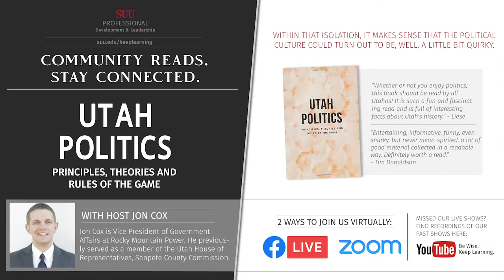SUU Community Reads with Jon Cox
tah is a peculiar place, and Utahns are a peculiar people. Men overwhelming dominate Utah business and politics. But it was also the first state in the nation where women cast a vote and is home to the nation’s first female state senator (who had to defeat her husband in order to get there). Utahns drink less alcohol than any other state in the nation, thanks in no small part to the state’s predominant faith which prohibits its use. And yet, Utah was the deciding state that repealed Prohibition against the public wishes of Heber J. Grant, the president of the Church of Jesus Christ of Latter-day Saints. Settled by pioneers trying to escape the world and keep to themselves, Utah today has the highest level of foreign language fluency with international trade a key driver of the state’s economic development. Utahns overwhelmingly believe in limited government and reduced public spending. However, from its initial founding, Utah also has a proud history of supporting the arts, through both public and private efforts. For a short period of time, the state even had its own obscure language, thanks to a distinctive series of letters known as the Deseret Alphabet.

Despite Utah’s unquestioned uniqueness, national experts frequently forget that the state’s politics are quite different from the national norm. Every few years, Utah has a competitive congressional race. And each time, one of the candidates will bring in out-of-state consultants who completely misjudge the Utah political landscape. They usually go too negative or punch too hard. Other times, they hit on the wrong issues altogether. They bring the same campaign flyers and stock ads that work in other Republican states, and almost without fail they flop here in Utah. Even the legendary comedian Bob Hope was greeted by complete silence at the 1987 Stadium of Fire celebration for jokes that brought crowds to tears across America but couldn’t quite land with the locals in Provo. It turns out that, in Utah, we’re different. When Utah was first established by Latter-day Saint pioneers, its settlers chose a place where they could be completely isolated from the rest of the nation. Within that isolation, it makes sense that the political culture could turn out to be, well, a little bit quirky.

Jon Cox is Vice President of Government Affairs at Rocky Mountain Power. He previously served as a member of the Utah House of Representatives, Sanpete County Commission and was a staff member for both Utah Governor Gary Herbert and former U.S. Senator Bob Bennett. He is a former assistant professor of history at Snow College and instructor of Utah history at the University of Utah.

Southern Utah University's Community Connect–Learn from Home series offers free, virtual mini-courses to help you connect, stay active and keep learning during stay at home recommendations.

Presented by SUU Community Education, a complete list of free mini-class offerings is available at suu.edu/keeplearning. Learn gardening tips, art and cooking techniques, and more.